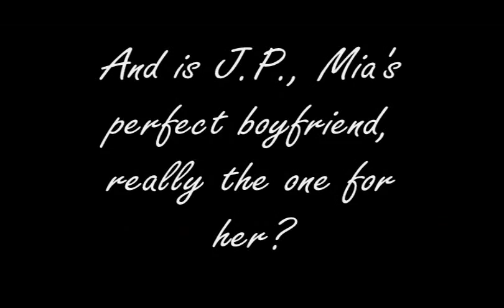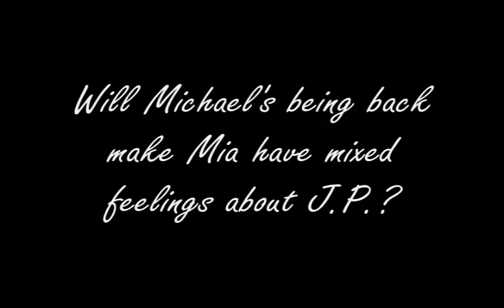Forever Princess By: Meg Cabot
My trailer for the new Princess Diaries book Forever Princess by Meg Cabot. I know these scenes are from the movie Becoming Jane, but I felt that Becoming Jane did a good job of looking like a Princess Diaries Movie/Book trailer.
Enjoy and please leave comments :D

Song: Love Story - Taylor Swift